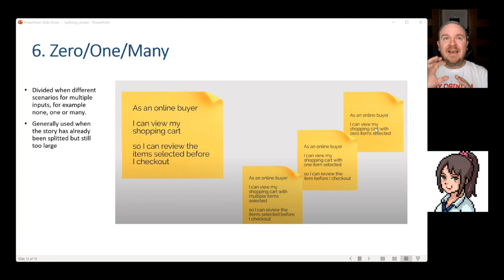Split de historias por CERO vs UNA vs MUCHAS (ejemplo)